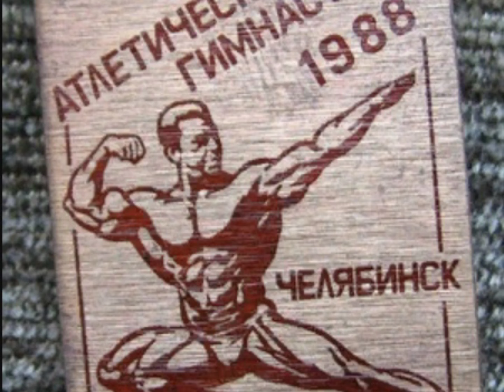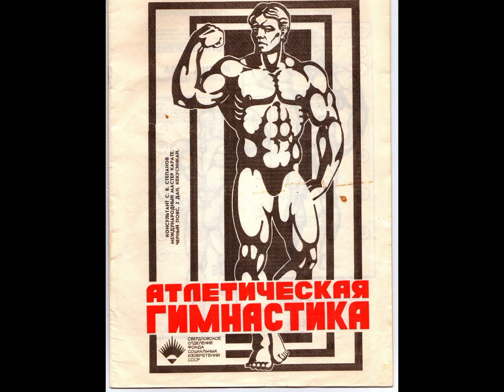НЕПОВТОРИМОЕ ВРЕМЯ СОВЕТСКОГО АТЛЕТИЗМА